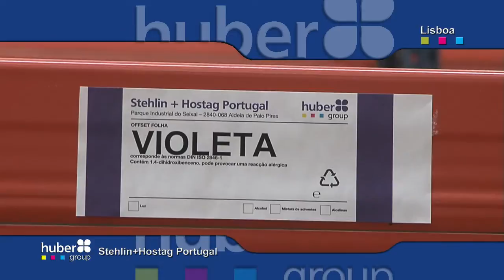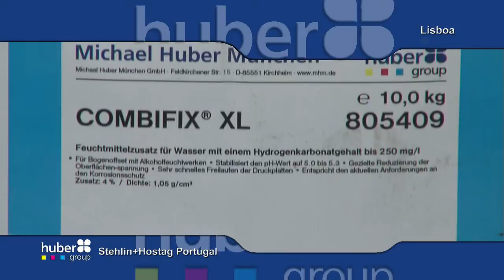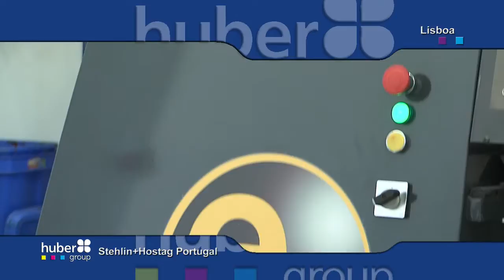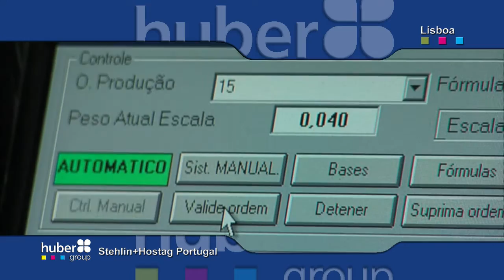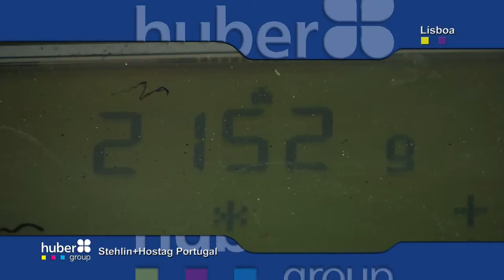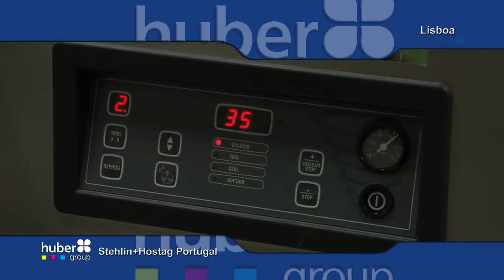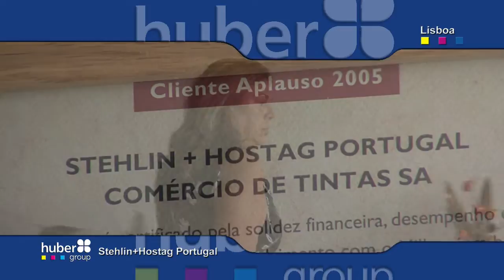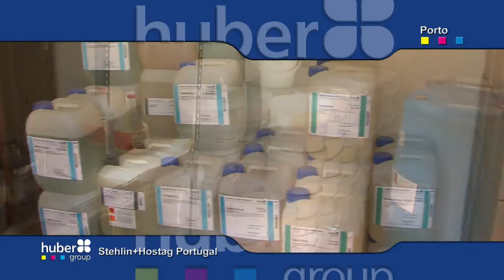Huber Group Portugal